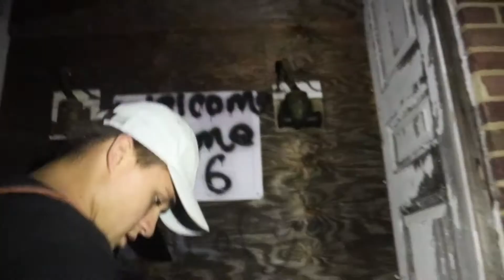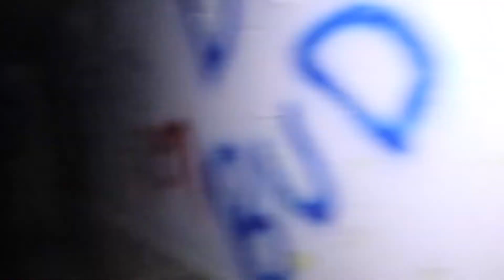FRIDAY THE 13TH... ABANDONED INSANE ASYLUM GONE WRONG! (WARNING: SCARY!)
Make sure to like, comment and subscribe, BUT ONLY if you enjoyed! xD If not, be sure to leave a comment anyways on some things you'd like to see in future videos!

Be sure to keep up on social media below as well...!
Kik - Beegoe
YouTube - Sorry... don't have one.